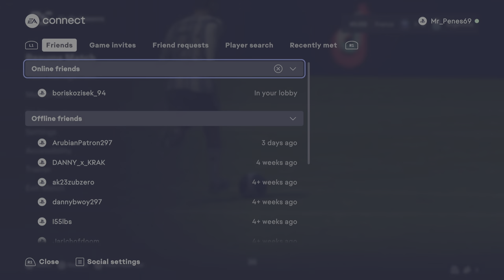Coop France vs Argentina